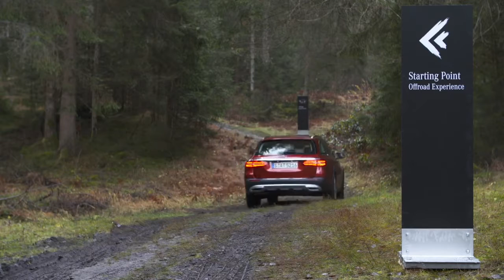2017 RED Mercedes E-Class All Terrain - Driving Scenes